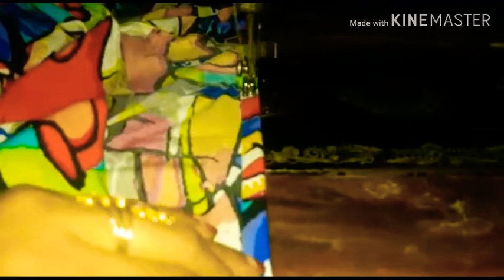কিভাবে সহজ উপায়ে কলিদার প্লাজো তৈরি করবেন | How to make kolidar Plazo in Bangla | Part-2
আমাদের আজকের ভিডিও তে আপনি কিভাবে ঘরে বসে প্লাজো তৈরি করবেন তা নিয়ে আলোচনা করা হয়েছে।

আমাদের গত দিনের ভিডিওতে আমরা দেখিয়েছি কিভাবে প্লাজোর জন্য কাপড় কেটে  নিতে হবে, আজকে আমরা তার সেলাই নিয়ে বিস্তারিত আলোচনা করবো।

কাহারো বুঝতে সমস্যা হলে কমেন্ট বক্সে কমেন্ট করে জানাবেন। ধন্যবাদ। আমাদের সাথেই থাকুন।
নাছিরা ফ্যাশন (Nasira Fashion) ইউটিউব চ্যানেলে আপনাকে স্বাগতম।
এই চ্যানেলে আপনারা একদম সেলাই মেশিনের বেসিক থেকে শুরু করে কাপড় কাটিং, সেলাইয়ের কাজ, এমব্রয়ডারি ও বাটিকের কাজ এর সকল খুটিনাটি এর ভিডিও পাবেন। সেই সকল ভিডিও দেখে। আপনারা সেলাই এর সকল কাজ শিখে স্বাবলম্বী পারবেন। আমরা প্রতিটি পোশাকের কাপড় কাটা + সেলাই উভয়ই দেখাবো।

নতুন নতুন সেলাই কাজ, শিখতে গিয়ে কোথাও সমস্যা হলে আমাদের কমেন্ট বক্সে কমেন্ট করে জানাতে পারেন এবং আমরা তার সমাধান করে দেব।

আমাদের চ্যানেলের সাথে থাকুন,নতুন কিছু হাতের কাজ শিখুন। নিজে স্বাবলম্বী হন অন্যকেও স্বাবলম্বী হতে সাহায্য করুন।

✪ANTI-PIRACY WARNING✪
This content is Copyright to ‘Nasira Fashion’. Legal action will be taken against those who violate the copyright of the following material presented!

✪কলিদার প্লাজো তৈরি
✪কিভাবে সহজ উপায়ে কলিদার প্লাজো তৈরি করবেন
✪পালাজো কাটার নিয়ম
✪পালাজো সেলাই
✪প্লাজো কাটিং
✪How to make plazo paizama
✪How to cut plazo paizama
✪plazo paizama kolidar
✪kolidar plazo pajama
✪How to make kolidar Plazo
✪How to make kolidar Plazo in Bangla
✪how to cut kulidar plazo pajama in bangla